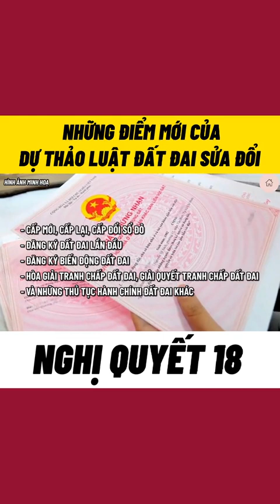Những điểm nổi bật Sửa Đổi Luật Đất Đai 2022 thay cho Luật Đất Đai 2013 | NÊN BIẾT TRƯỚC KHI MUA ĐẤT